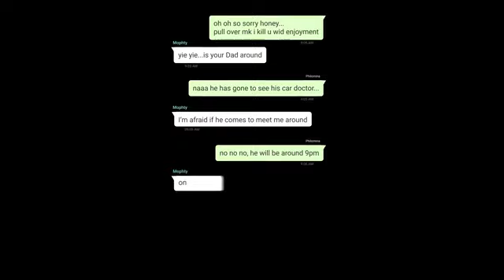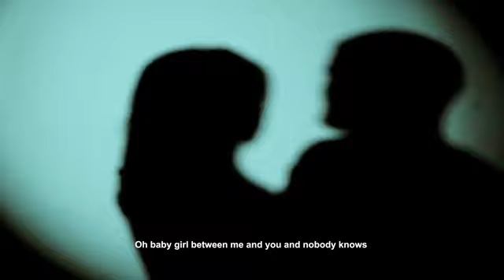Mophty - On My Way (Official Music Video)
Mophty On My Way
Mophty legacy
mophty
Mophty legacy on my way
Mophty on my way lyrics
afe wei
ghana music
afrobeats
mophtymr drew mophty
afrobeats mix
afrobeat mix 2023
On my way video by mophty